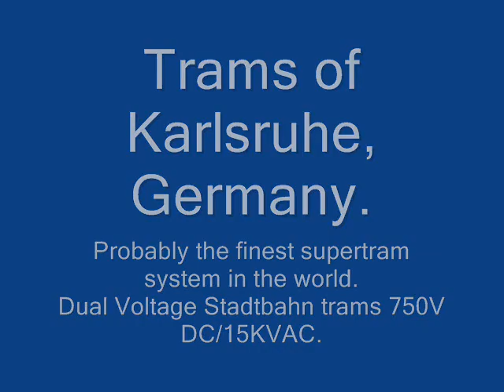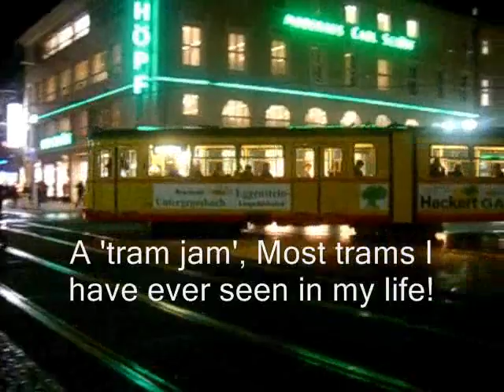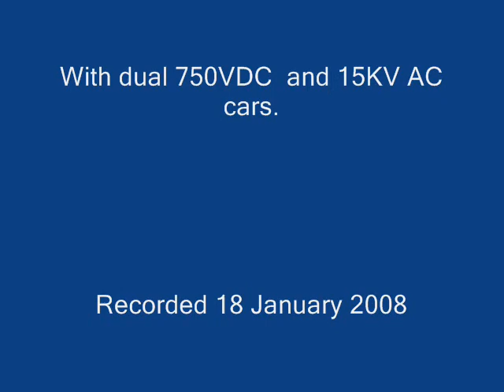Trams Of Karlsruhe, Germany. Finest in the world?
Trams of Karlsruhe, Germany, are regarded by experts as being the finest in the world. Why? See this video to find out how they solved a complex technical problem so elegantly that its almost boring!

The trams are fully legally qualified both as street cars running under 750V DC under visual direction, and also as heavy rail trains running under 15KV power on the main line DB system under the DB signalling system. Drivers have to be qualified for both systems.

This means that they can zoom between cities at high speed, then cruise through the very streets, picking up passengers!

Brilliant way to make mass trasit more attractive.

My number one recomendation, go see it, you will be inspired!